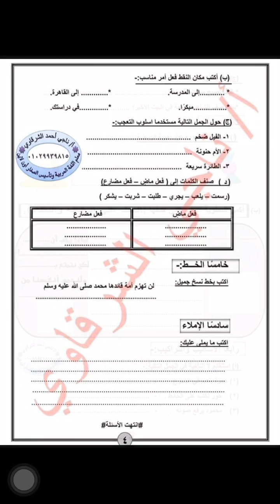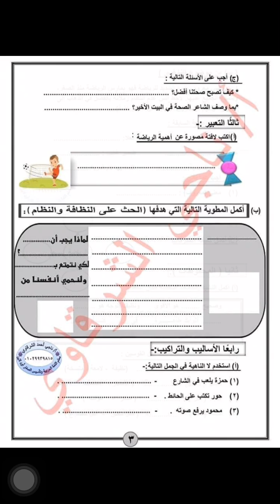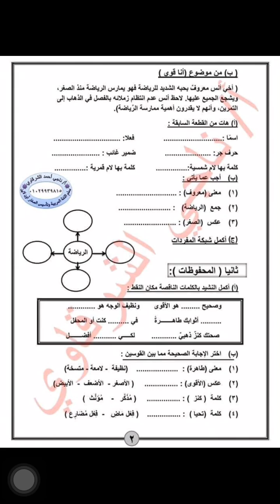امتحان عربي الصف الثالث ترم اول